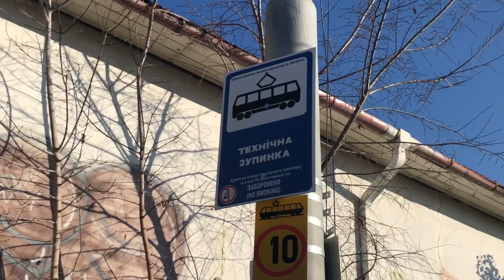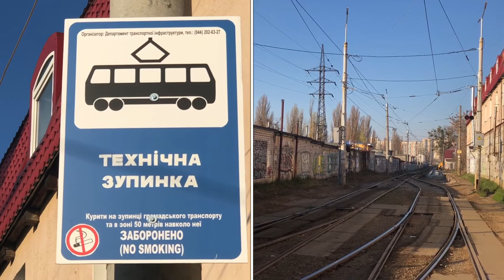Трамвайні колії на Лівому Березі Неквапливий ремонт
Листопадові реалії ремонту , який 9 жовтня  2021 року розідрав трамвайну систему на Лівому Березі Києва - відео траси ремонту практично  без коментарів